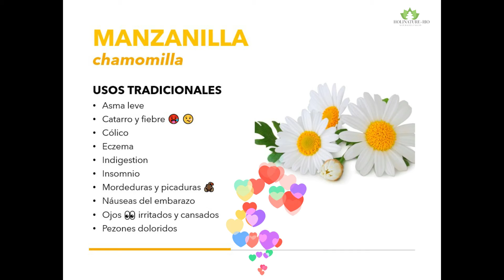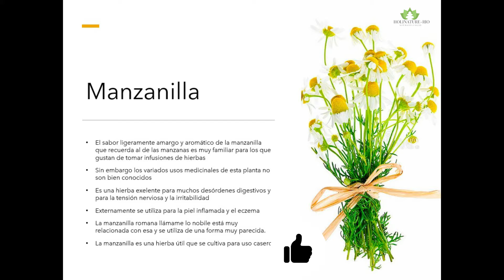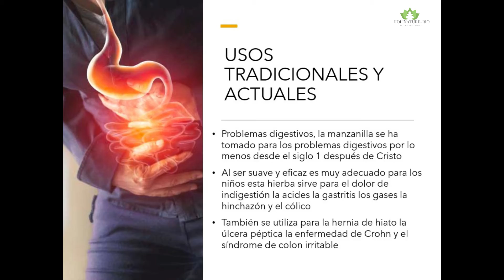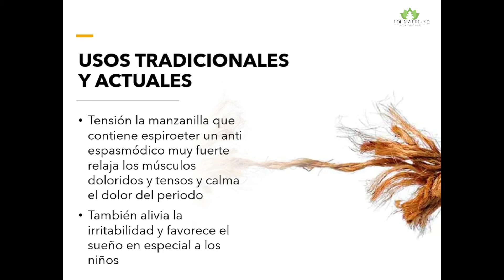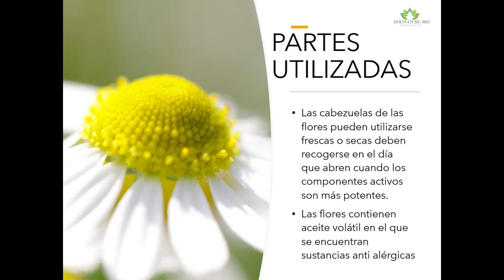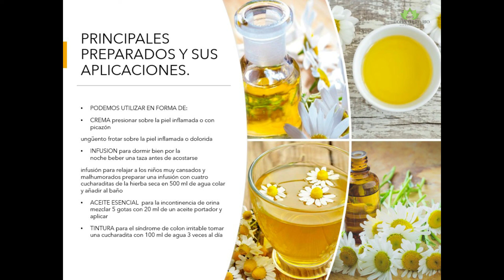Manzanilla | PARA QUE SIRVE plantas medicinales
La manzanilla es una planta herbácea nativa y resistente a cambios climáticos con fácil adaptación geográfica. Su uso medicinal se remonta a la antigüedad. En Grecia, Egipto y Roma es conocida y aplicada para tratar una variedad de dolencias, como dolores estomacales, fiebre y otros